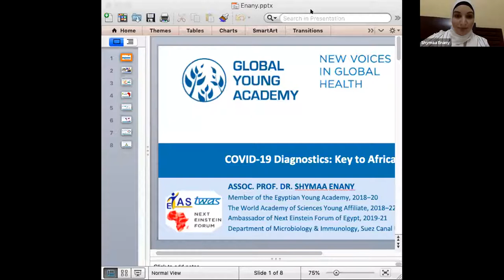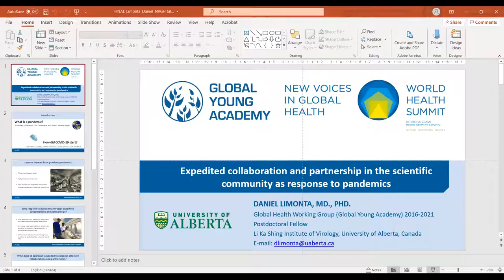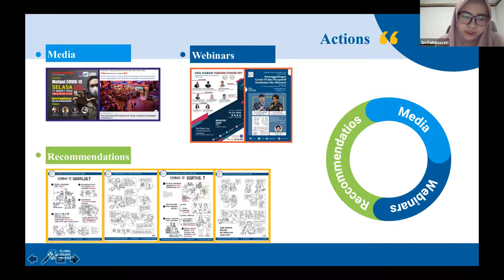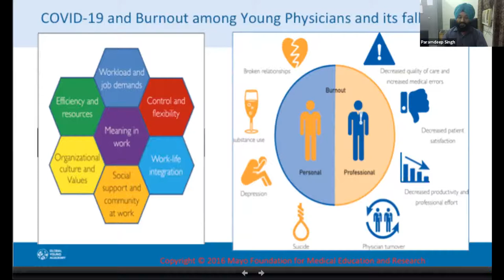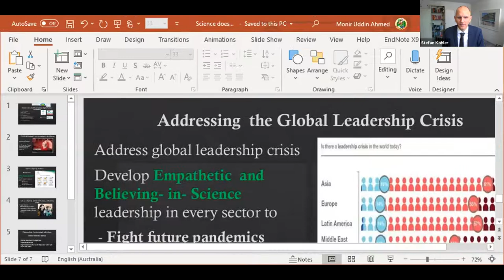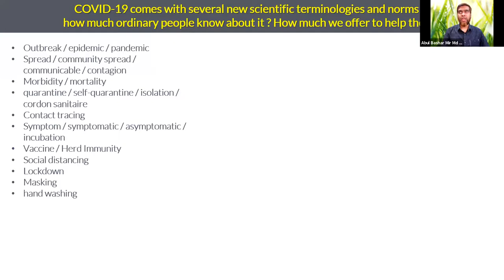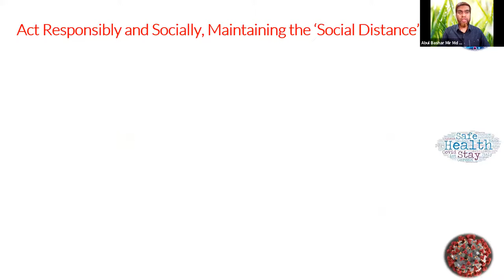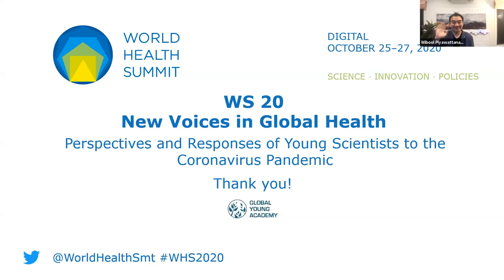WS 20 - New Voices in Global Health - World Health Summit 2020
Members of Young Academies and similar early to mid-career scientist networks share their perspectives and responses to the coronavirus pandemic. Speakers will give a concise input in the format of a lightning talk. Each lightning talk will provide a defined input to create a common basis for discussion, which will be a key element of the session to hear New Voices in Global Health among the audience and speakers.